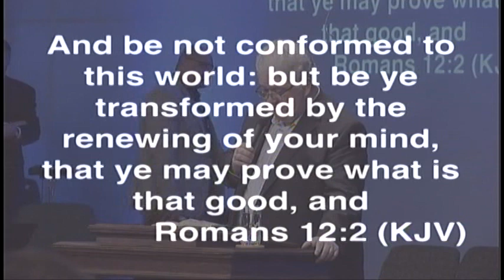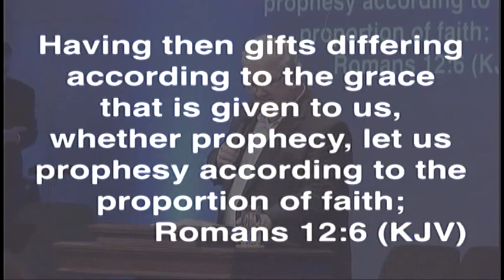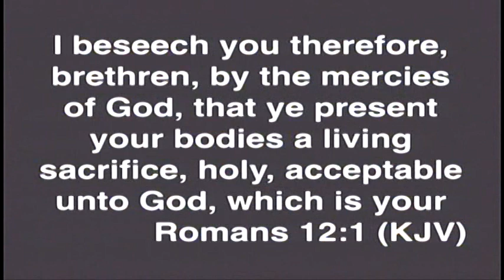Altars - Bishop Mark Morgan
The Anchor Church of Zanesville, Ohio.